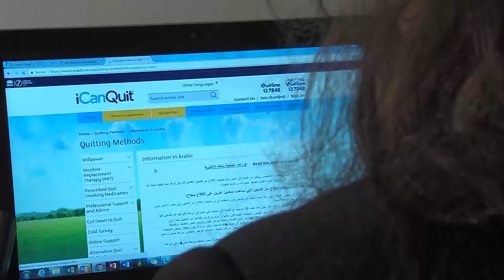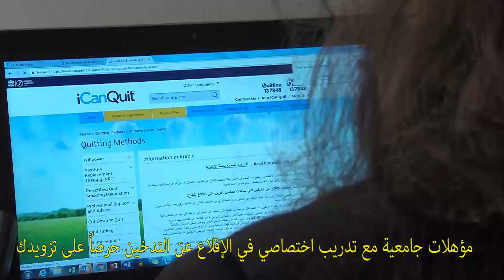NSW Quitline (Arabic Subtitles) - SESLHD - Migrant Information Online 2020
The NSW Quitline is a free and confidential telephone service to provide support to help you quit smoking. People who use Quitline are more likely to quit for good.  Phone the Quitline 13 7848 QUIT) or request a call back on the iCanQuit